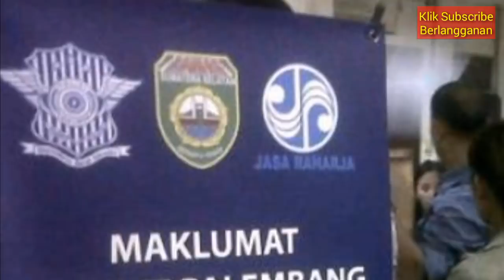RAMALAN ZODIAK PEMENANG PEMILU 17 APRIL 2019, Hasil Mengejutkan!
prabowo,jokowi,pilpres 2019,ramalan zodiak hari ini,ramalan,ramalan jokowi vs prabowo,jokowi vs prabowo pilpres 2019,jokowi atau prabowo terpilih pilpres 2019,prabowo vs jokowi,ramalan roy kiyoshi,prabowo sandi,jokowi vs prabowo ramalan endang tarot,tebak karakter jokowi & prabowo dilihat dari zodiak,pemilu 2019,ramalan zodiak scorpio,ramalan zodiak aquarius,ramalan zodiak libra,ramalan zodiak virgo